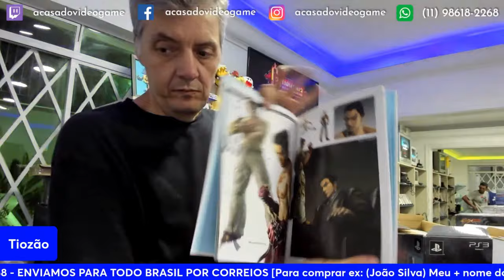TIOZÃO APARECEU SOM UMA CAIXA MISTERIOSA NA LIVE DE VENDAS 😮